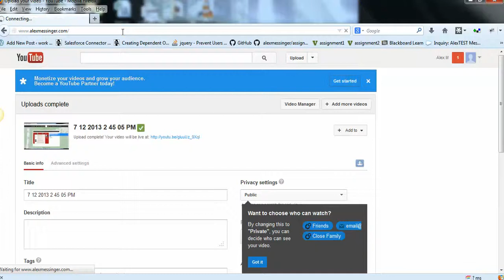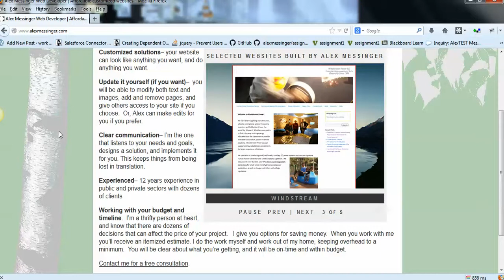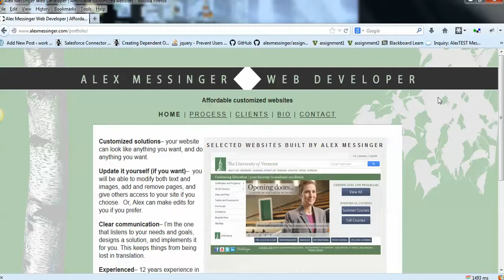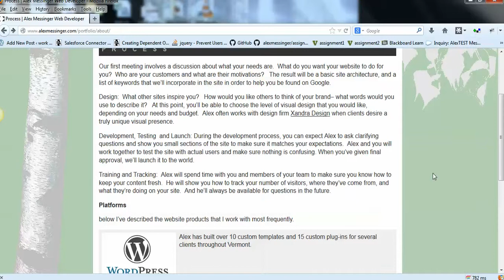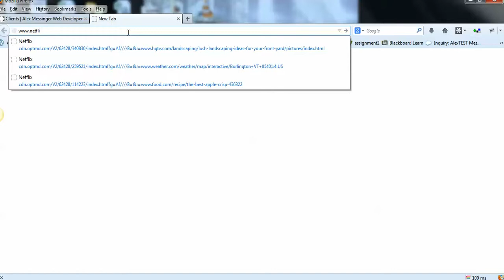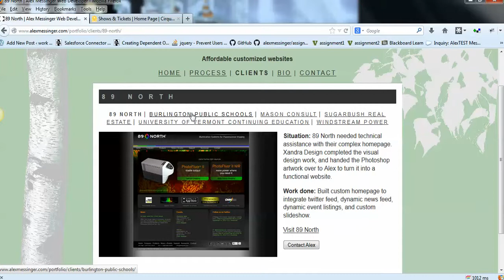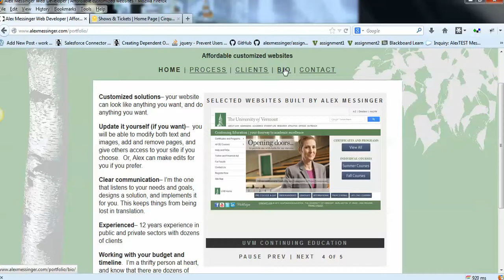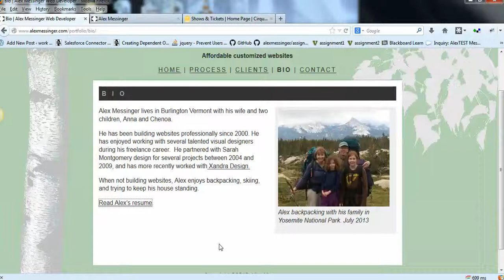7 13 2013 1 49 06 PM